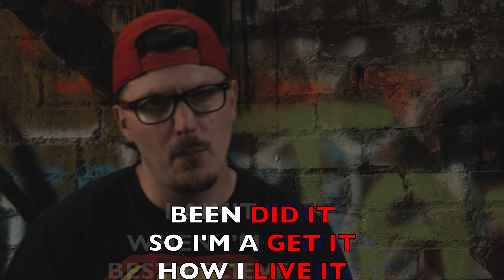Superman Music Video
Song available on my Superjam Ep